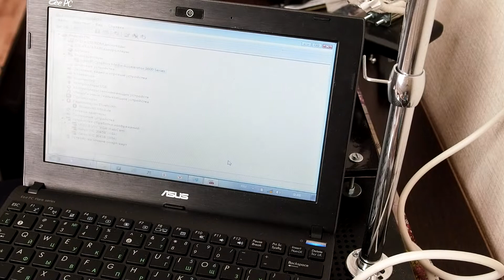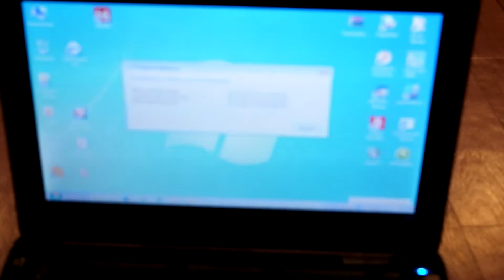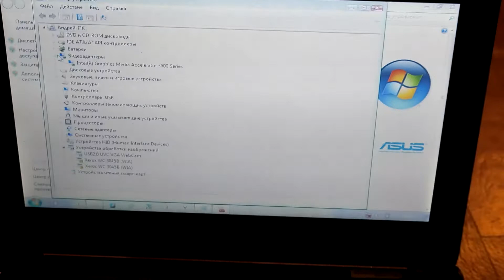ASUS 1025C и куча убитого времени (реболл процессора без трафарета)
ремонт нетбука Asus EEEPc 1025C с отвалом видео